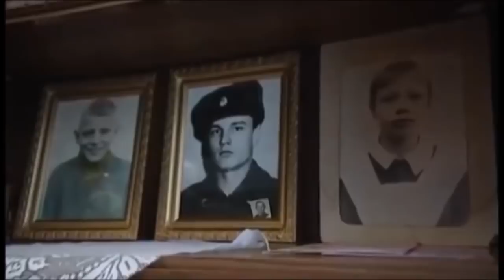Песни Афгана. "Осколки Памяти" -Василий Бухаров (сл.Александра Миронова)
►слова -Александр Миронов
► муз, испол. -Василий Бухаров